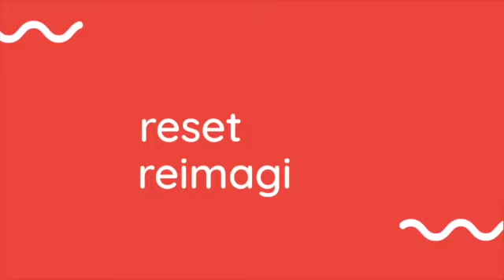Women in Games Global Conference 2020 - In Conversation with Sharon Tolaini Sage & Tabea Iseli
Ava an interactive tarot card game, which tells the fairy tale of a cursed princess, her destiny decided by the turn of cards in-game, hear more.

Recorded at the Women in Games Global Conference, 9th-10th September 2020.